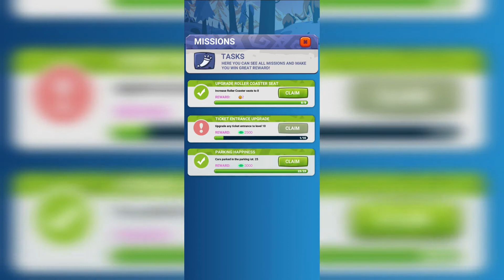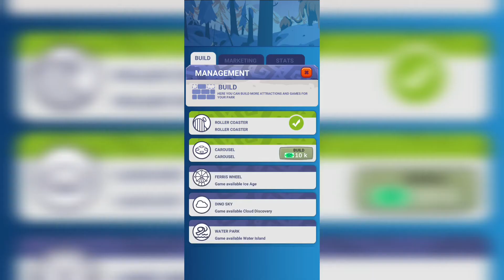Idle Prehistoric Park - Gameplay Walkthrough Part 1 - ( Theme Park Tycoon )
Theme Park Tycoon

Idle Prehistoric Park is a free theme park building simulator that will show you a whole new angle of the prehistoric life.

Start your adventure as a prehistoric park manager now!

⭐️GROW YOUR Prehistoric Park
Turn a boring caveman’s life into a wonderful never-ending holiday filled with idle amusement park management!

Start with a small Prehistoric Park and take important business decisions to grow your tycoon. Build the biggest and craziest prehistoric theme park ever! Invest your hard-earned money smart, and make sure you earn even more so you can become the Theme Park Tycoon. Classic tap & idle earning features enable you to enjoy the game even more.

⭐️IDLE PARK BUILDER QUEST
If you like park tycoon management and Prehistoric Park idle games, you’ll enjoy Prehistoric Park Tycoon. Understanding your needs for simplicity & exquisite challenges, we made this Prehistoric Park tycoon quest an easy-to-play game but with a variety of fun challenges.

⭐️WHY YOU’LL LOVE THIS TYCOON Prehistoric PARK GAME:
- Easy-to-play park builder sim idle game for every player
- Amazing animations and great 3D graphics
- Take important decisions to grow a high yielding prehistoric park

Show great management & builder abilities, and make wisest investment decisions
(Stone park origin)

✅PLAY THE Idle Prehistoric Park TYCOON GAME NOW FOR FREE!